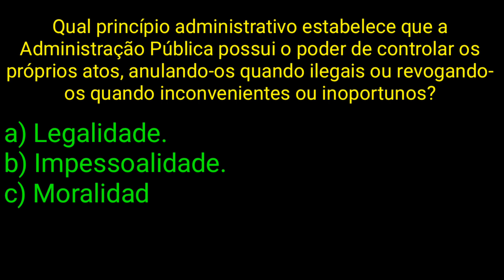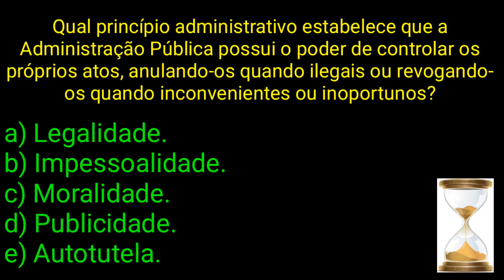QUIZ 11 PM PA c/ Prof. WALNEY OLIVEIRA "SUCESSO NO MUNDO TODO"